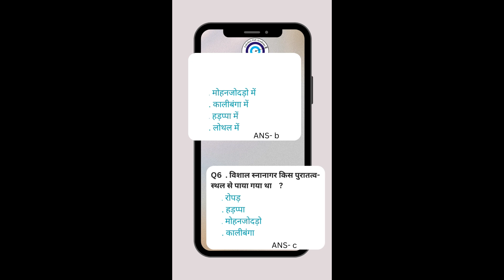घटनाचक्र पूर्वावलोकन इतिहास के महत्वपूर्ण प्रश्न || PYQ RO/ARO Exam 23 || Lakshya IAS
Best Strategy for RO/ARO Exam ,  most important class .
UPPSC Class for RO/ARO Exam,  UP Special  (Free Batch UP Special).
uppcs mains exam, uppsc mains answer writing,

RO/ARO Exam, RO/ARO Preparation roaro Exam Analysis, समीक्षा अधिकारी की गारंटी Part-1 Ro/ ARO Exam Analysis

best book for crack upsc exam, timetable for upsc preparation, upsc 2024 strategy hindi medium, upsc 2024 preparation strategy hindi medium,
uppscroaronotification uppscroaro2023 uppscroaroexampattern uppscroarosyllabus uppscroaro2023 # By R.P. Sir
Best books for ro aro exam , best kitaben samiksha adhikari pariksha roaro books roarohindi roaro_current #roaronotification

RO उड़ान बैच || RO udaan batch || hindi nibandh , हिन्दी स्पेशल || संक्षेपण (PRECIS)
मिशन सचिवालय , mission sachivalay , foundation course samiksha adhikari
Lakshya IAS Lucknow